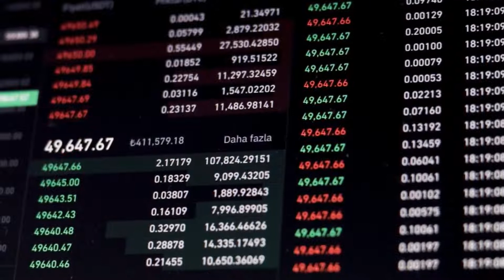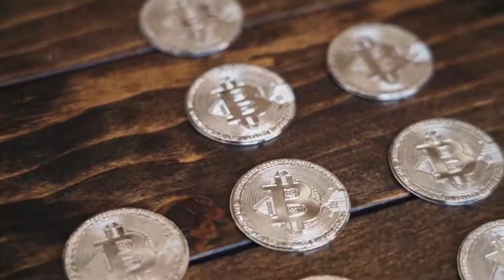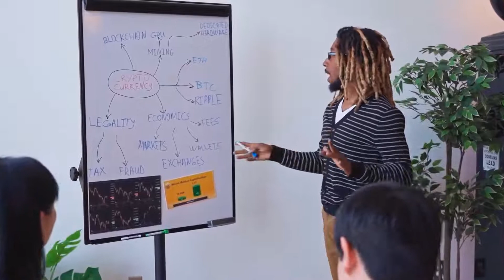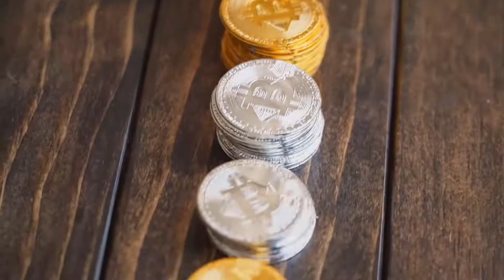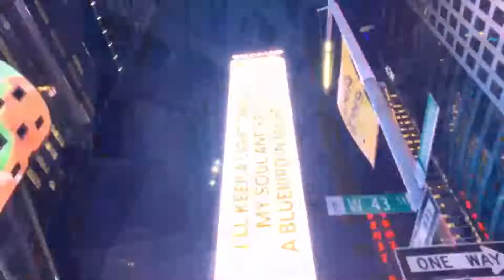REALLY?? MATIC HUGE PUMP IN 2023 - POLYGON PRICE PREDICTION - SHOULD YOU BUY MATIC